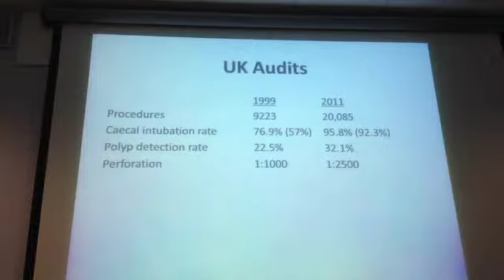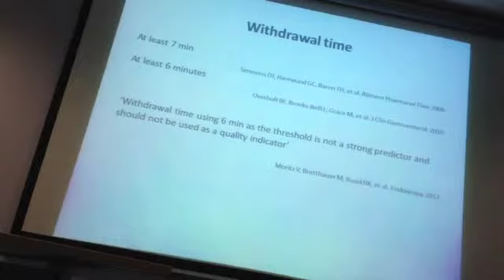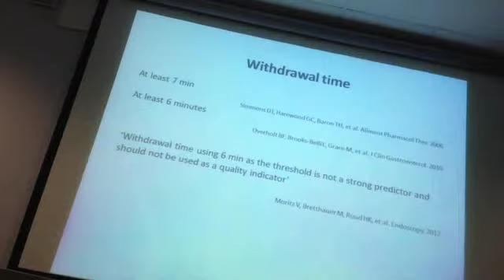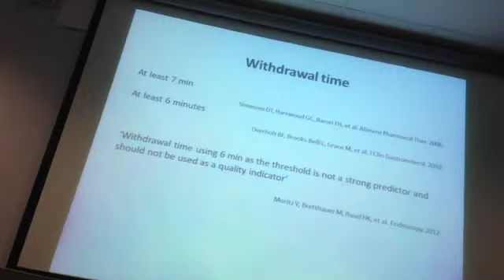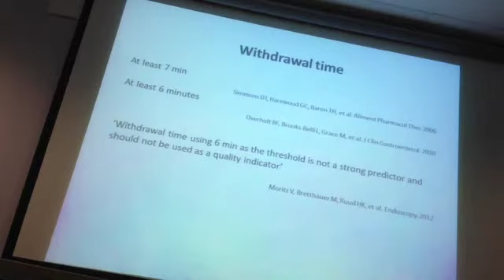r leicester colonoscopy technique 5